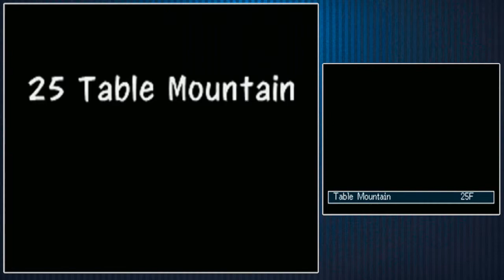Shiren the Wanderer DS Episode 66 : Birthday Delay - Doofy Doo Talk Through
In this yielding episode, Doofy listlessly approaches the unremarkable end of this submissive run.  What other items can the run possibly throw his way?  And can this possibly serve as a satisfying prelude to the greatest dungeon ever?  Behold the disappointing answers in the least confident episode of all... also, if you haven't already done so, please watch Blacklooper's FFP run.